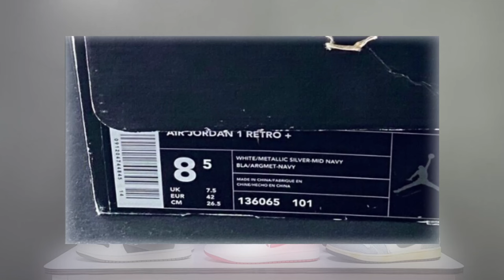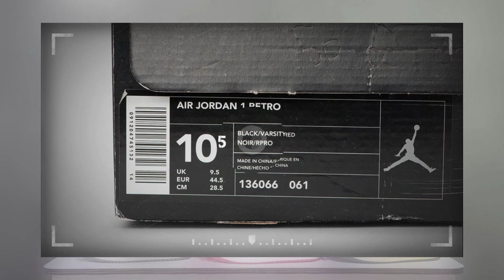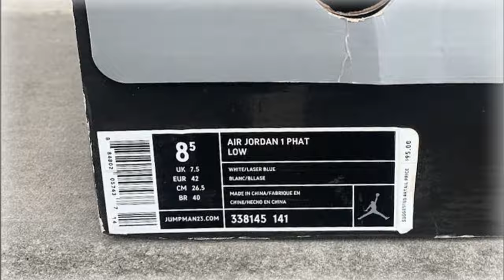조던 1 로우는 왜 로고가 다른 신발이 나오는 걸까?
나이키 조던 1 로우는 왜 2개의 모델 3가지 디자인으로 나오게 된 걸까